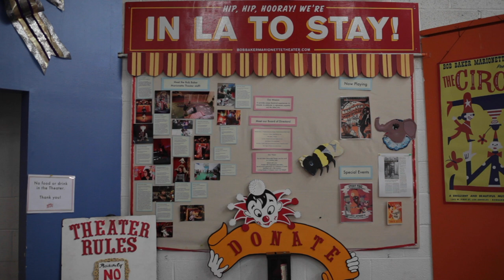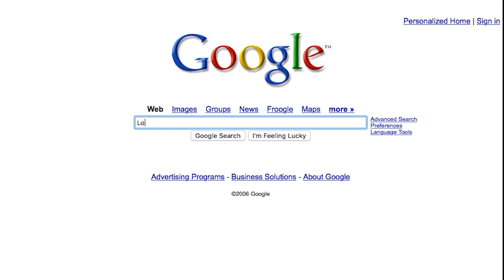"Hanging By A String" | 🎭The Oldest Marionette Theater in the US🎭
8 months into this pandemic, I thought, “is the Bob Baker Marionette Theater going to survive this?” Turns out C0vid is costing them $30,000 a month. At this rate, they think they can pay rent for another month or two. So, what do we lose if we lose the oldest marionette theater in the US?

We are excited to bring you the season 4 premiere of Tom Explores Los Angeles.

🕸️ Directed by Derrick Deblasis & Tom Carroll 🕸️
🎱 Written & Produced by Tom Carroll 🎱
📌Cinematography by Henry Loevner, Derrick Deblasis, Alex Tyson & Tom Carroll📌
📀Original Music by Jeffery Brodsky📀
🍬Special Thanks to Ginger Duncan & Molly Fite 🍬
🔌 Extra Special Thanks to Winona Bechtle & Alex Evans🔌